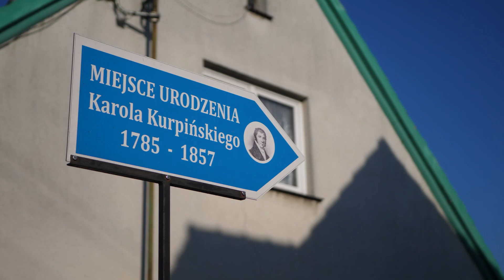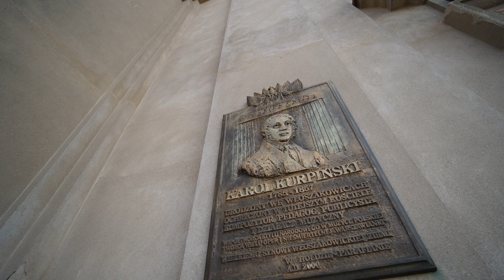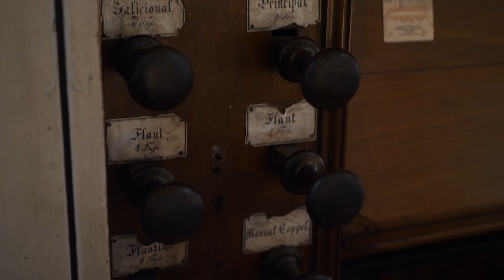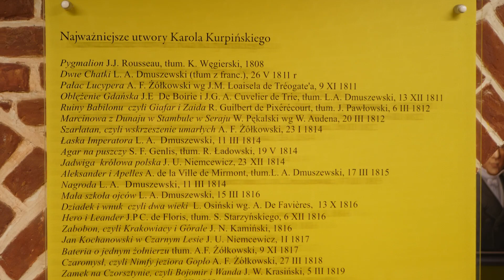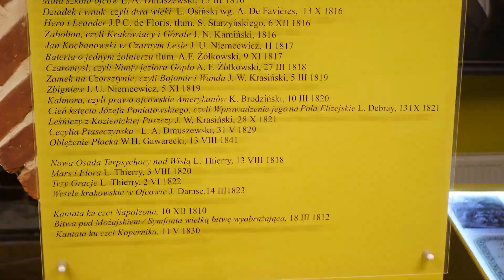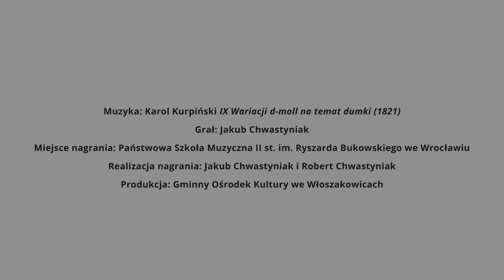Włoszakowice Karola Kurpińskiego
Film przedstawia najważniejsze miejsca we Włoszakowicach związane z Karolem Kurpińskim.

Muzyka: Karol Kurpiński IX Wariacji d-moll na temat dumki (1821)

Gra: Jakub Chwastyniak

Miejsce nagrania: Państwowa Szkoła Muzyczna II st. im. Ryszarda Bukowskiego we Wrocławiu

Realizacja nagrania: Jakub Chwastyniak i Robert Chwastyniak

Produkcja: Gminny Ośrodek Kultury we Włoszakowicach

Podziękowanie za współpracę: Parafia Włoszakowice

Wykorzystani portret Karola Kurpińskiego pędzla Aleksandra Molinariego (ok. 1823), Muzeum Narodowe w Warszawie.